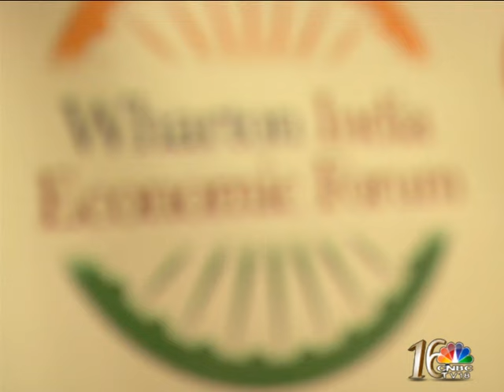Young Turks@14 - Ketto & Kheyti meet Investor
Young Turks brings you all the action from Wharton India Economic Forum 2016! Watch winners of the 3rd Wharton India Start-up competition Ketto and Kheyti meet investors in Wharton!